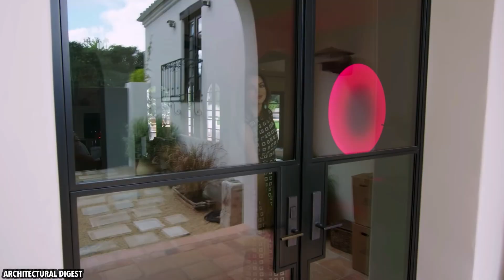Kendall Jenner & Devin Booker DESERT OASIS Home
🔔Turn on the bell of notifications🔔 ↪️To be aware when we post new videos !

Chapters 🎥 :
00:00 INTRO
00:43 SANCTUARY
01:10 HOME TOUR
01:47 IT WAS JUST A DREAM
02:03 A $2.3 MILLION HOME
02:21 THANK YOU FOR WATCHING & SEE YOU SOON !!